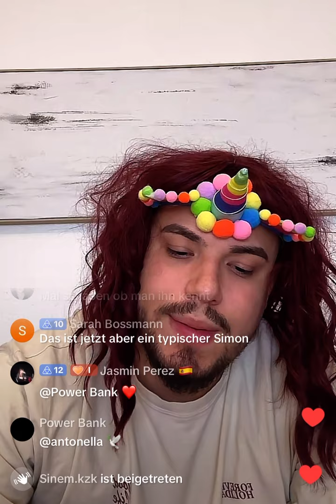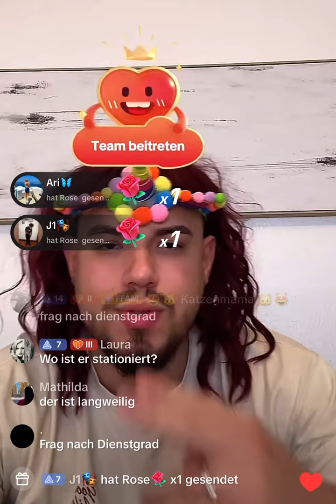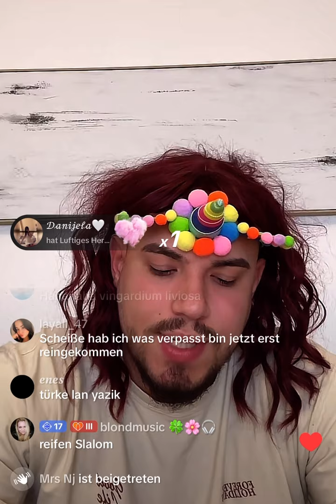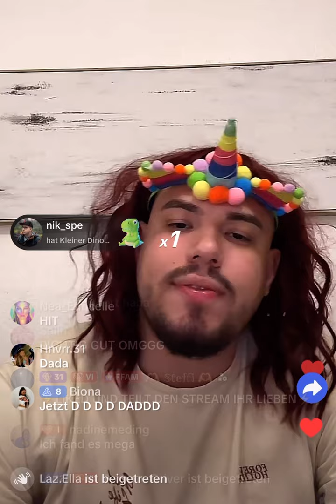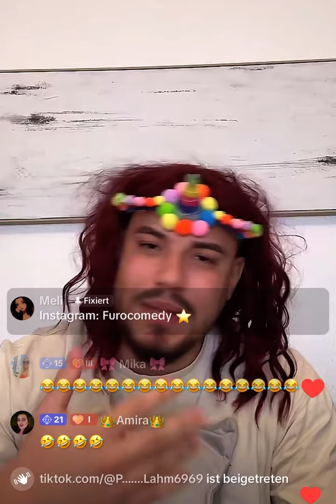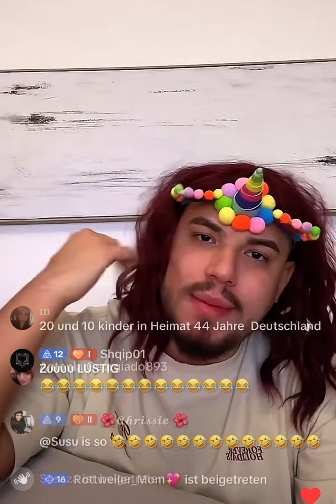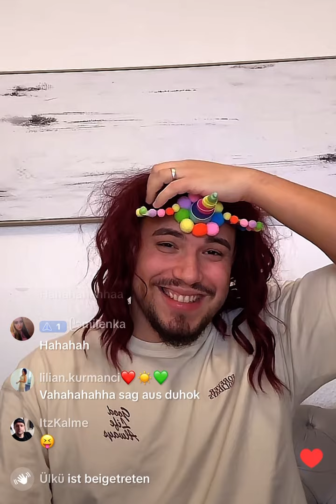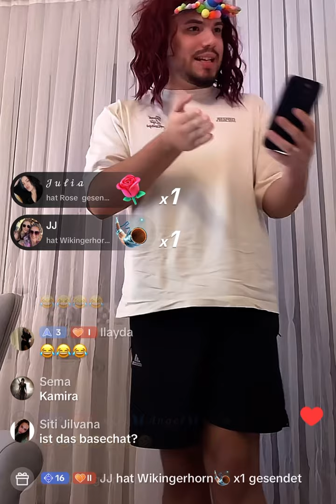NEW Basechat Folge 231 mit FURO. Die Comedy-Explosion! Verarsche und Lachmomente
In diesem krass lustigen Basechat Verarsche-Video von FURO erlebst du 'ne Menge Lachflashs! 😂🤣 Sei dabei, wenn wir die beiden mit unseren genialen Streichen überraschen.